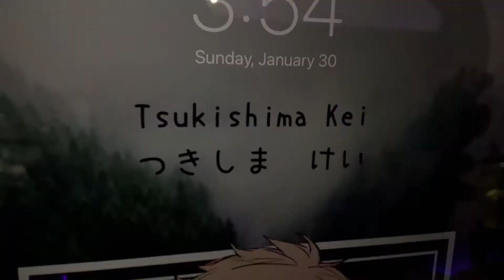Tsukishima Kei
It’s Anime